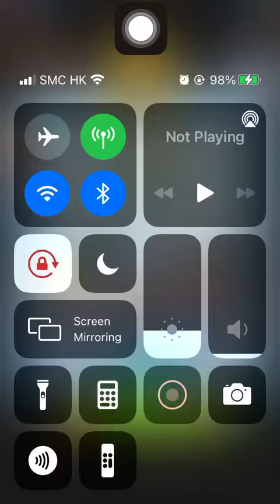Challenge 10 20230203 Aggretsuko: Short timer Strikes Back! 烈子 Puzzle Gameplay